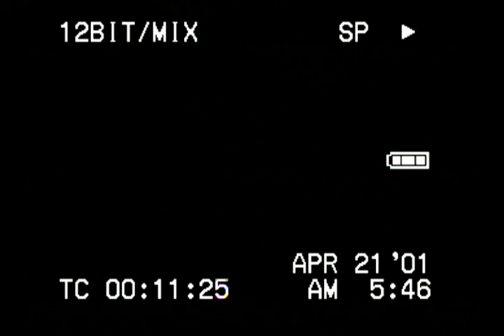Fishing with Jessie 2001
A clip from the past of me fishing with my buddy Jessie in Simmesport Louisiana back in 2001.  Not the best quality, but hey I was broke and the camera was a hand me down..